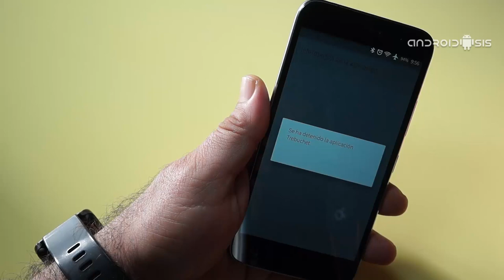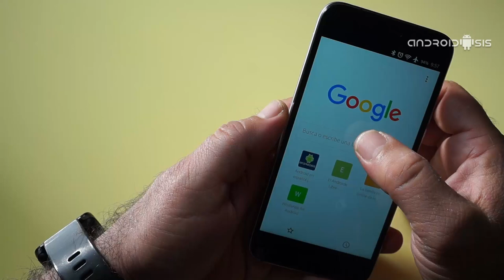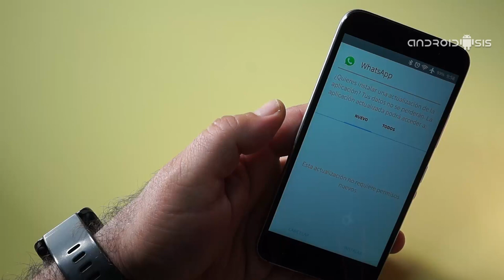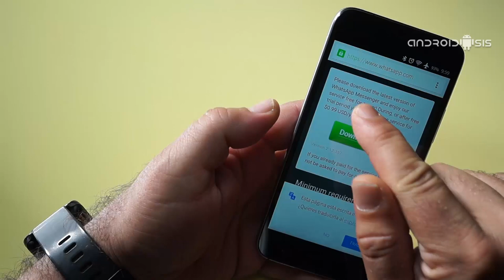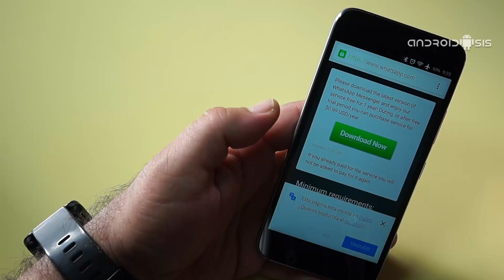Así funcionan los mensajes destacados de WhatsApp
Hoy os mostramos cómo funcionan los mensajes destacados de WhatsApp, una nueva funcionalidad que podemos habilitar con tan solo descargar la última beta de WhatsApp.